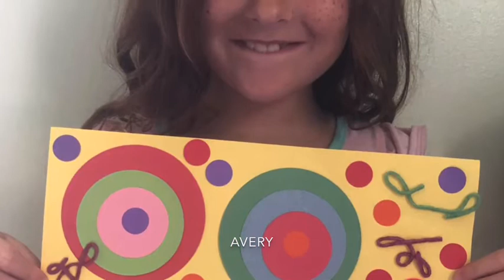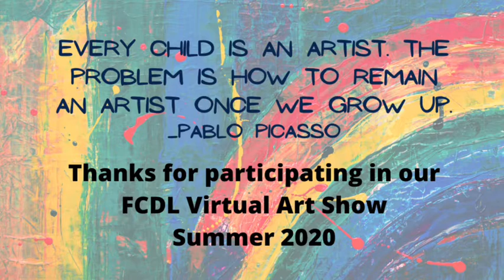Imagine Your Art: Virtual Art Show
Thank to our creative kids for sharing their “grab-and-go” art projects this summer. Enjoy the show!